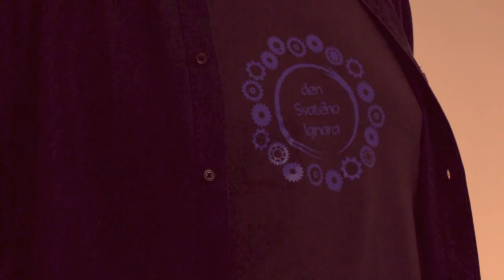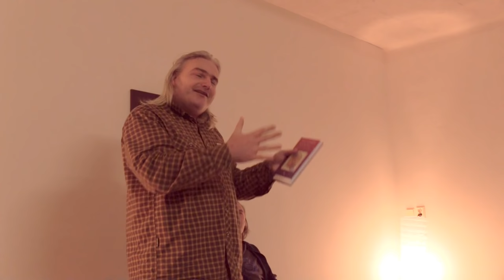Pjér la Šé'z - Respektuji sebe, respektuji Tebe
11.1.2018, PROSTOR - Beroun